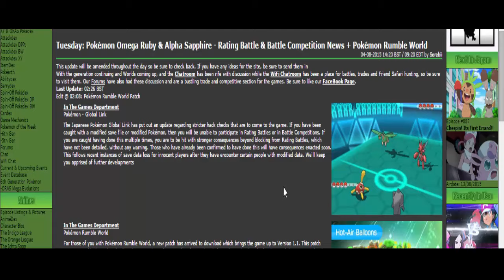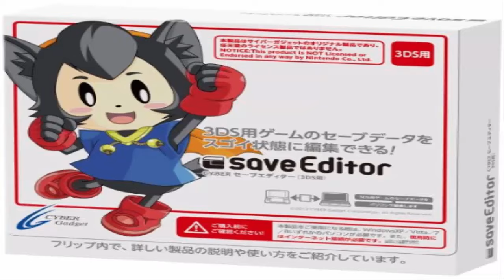Game Freak Cracks Down on Cybersave, and My Thoughts on "Legal Hacks"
If there's anything I missed in this video, something I got wrong, or you just want to express your opinion as I have expressed mine, feel free to leave a comment and don't forget to Like and Sub.